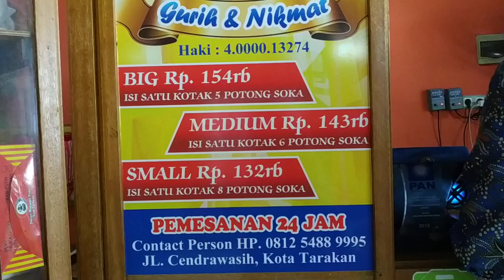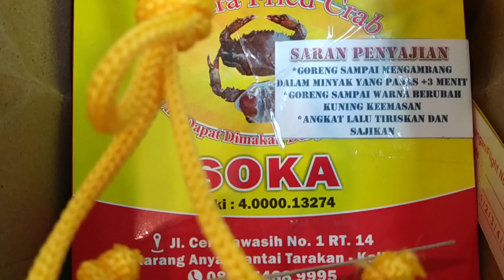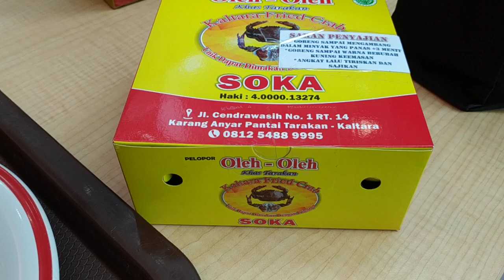Kepiting Soka, Khas Tarakan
Selain memiliki panorama alam yang mempesona, Propinsi Kalimantan Utara memiliki ragam kuliner yang sayang jika dilewatkan. Tepatnya di Tarakan, kita wajib mencicipi kuliner khas Kalimantan Utara yang bernama kepiting soka. Apa sih kepiting soka itu?

Sekilas tidak ada bedanya antara kepiting soka dengan kepiting yang dijual dipasaran. Yang beda adalah cara budidayanya. Soka sendiri kepanjangan dari soft karapas yang berarti cangkang yang lunak. Bibit kepiting dari alam liar dipelihara di kolam budidaya selama 21 – 25 hari hingga masuk fase ganti kulit. saat fase ganti kulit ini kepiting dipanen. Pemanenan ini harus dilakukan segera karena hanya dalam 2 jam cangkang kepiting akan mengeras.
Salah satu rumah makan yang menyediakan kuliner kepiting soka adalah Kedai Soka yang beralamat di Jl. Cendrawasih no.1 Karanganyar Pantai Tarakan, kalimantan Utara. Kedai ini sudah 15 tahun terkenal dengan menu Kaltara Fried Crab Soka atau KFC Soka. Seperti namanya. KFC Soka ini merupakan kuliner dari kepiting yang dibaluri tepung renyah. Cara membuatnya tidak sulit. Seluruh organ dalam kepiting dibuang agar bau amisnya hilang. Kepiting dibalut tepung dengan bumbu rahasia racikan.kemudian digoreng. KFC soka ini tambah lezat dengan adanya wijen dan cocolan sambal.

Kepiting soka memiliki tekstur daging yang mudah dicerna. Selain mudah dimakan dan rendah lemak, kepiting soka juga tinggi protein,  sumber mineral dan vitamin. Hal inilah yang menyebabkan pemerintah setempat berupaya untuk mempromosikan kepiting soka sebagai oleh-oleh kuliner khas Kalimantan Utara.